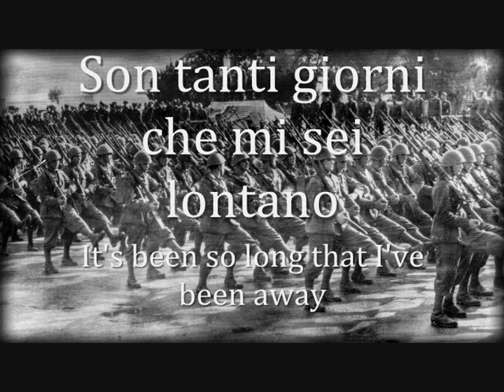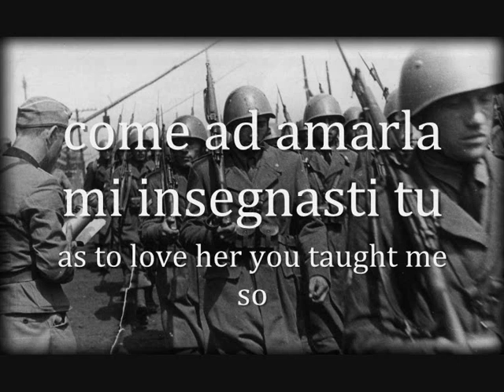"Caro papà" - Italian Soldier Song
This video is Apolitical